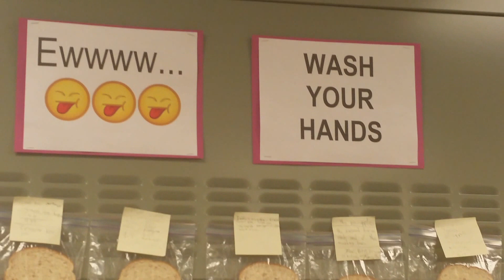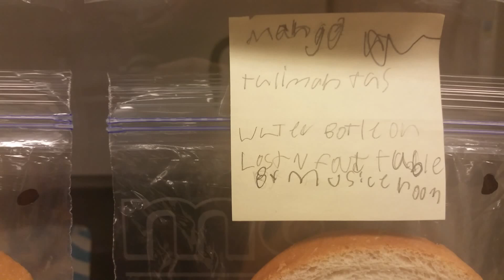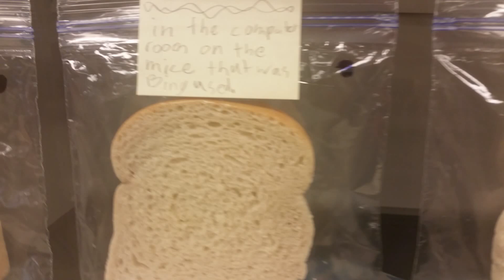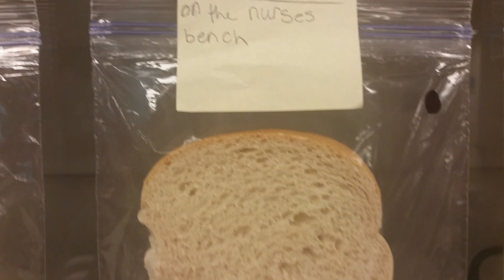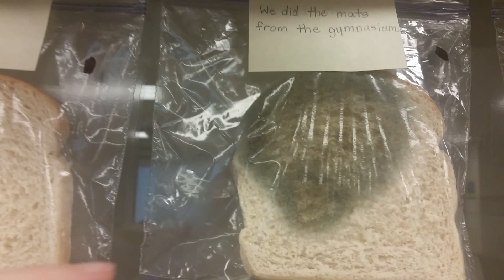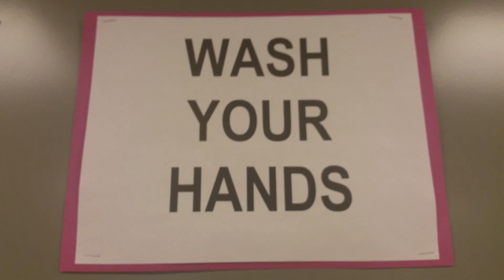Health Class Germ Experiment 2015 SE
Students collected germs throughout the school and put them on bread for 3 weeks to see what would grow. This is what they found!